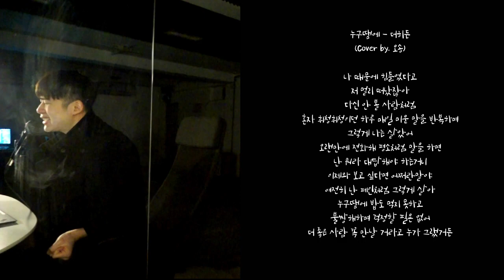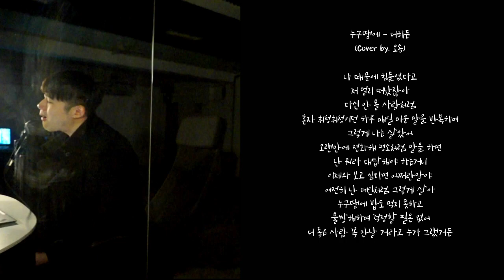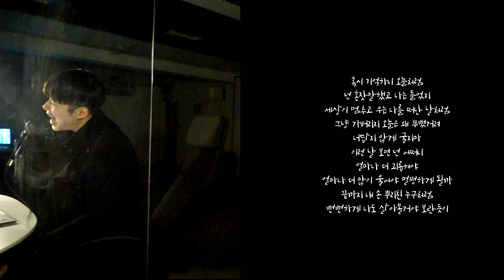도전하고 싶은 커버곡 더히든 - 누구땜에 (오송 cover)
누구때문에 이 노래가 좋은거냐며.?

가수 오송 버전의 커버곡!
더히든 - 누구땜에

오늘 발매한 따끈따끈한 신곡!
촉촉하고 잔잔한 발라드 노래 정말 좋아요!

원곡도 좋은데 오송님 커버 버전도 정말 정말 좋아요!
오송님보다 더 잘 부르겠다 싶은 분들, 도전? 응! 도전!

댓) 더히든 누구땜에는 노래방에서도 부를 수 있지요!
우리 노래방 가요?!